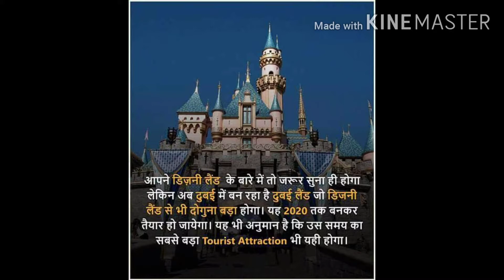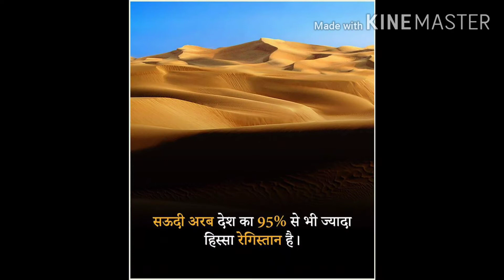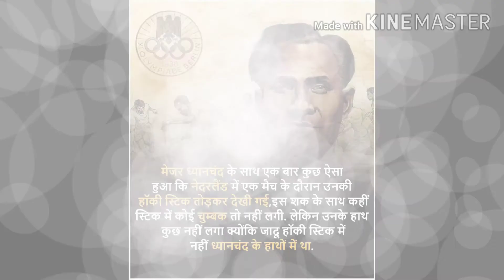Amazing Facts No 12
This video is very valuable and knowledgeable. Because in this video you can know about interesting and amazing facts.